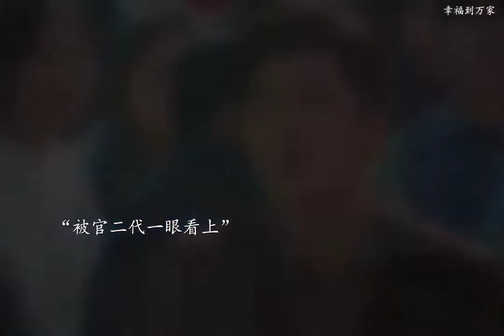女大学生第一次参加婚礼当伴娘，没想到竟留下一辈子的阴影！幸福到万家